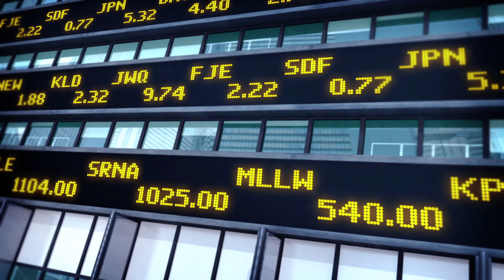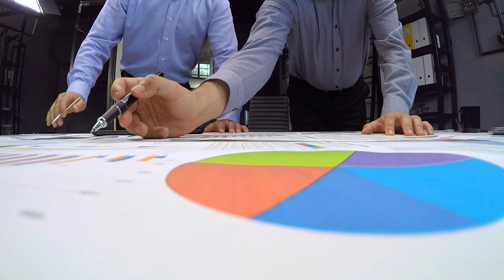Presidio Institute: Reactivating a Legacy of Service